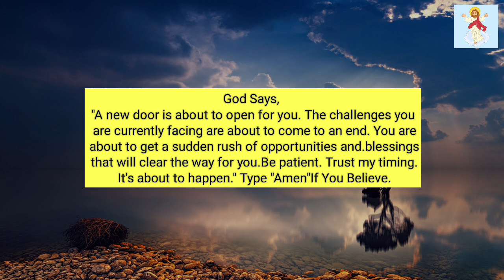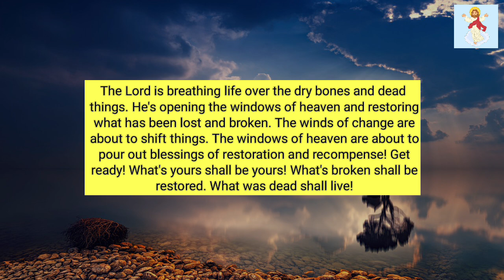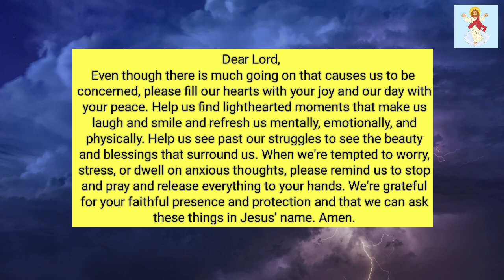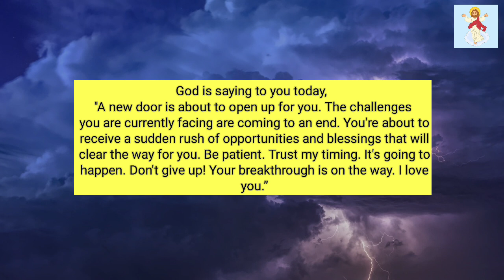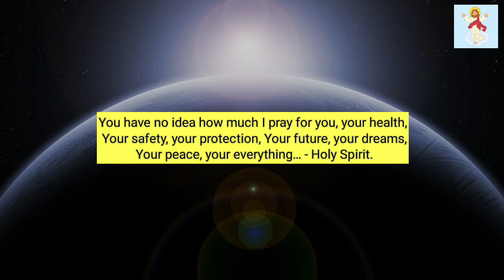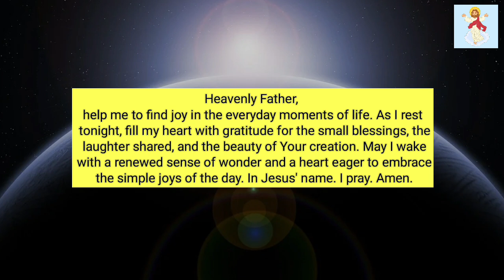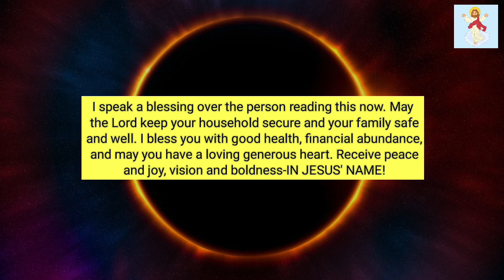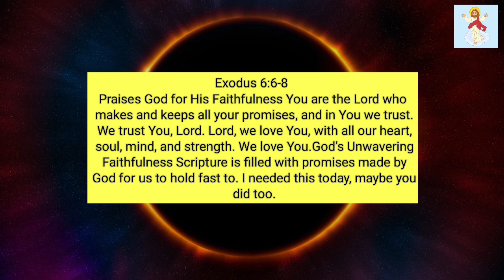⚠️GOD IS ALERTING!! THE MOST TERRIBLE Event is About To Happen Tonight At...!! @God Miracles 11:11